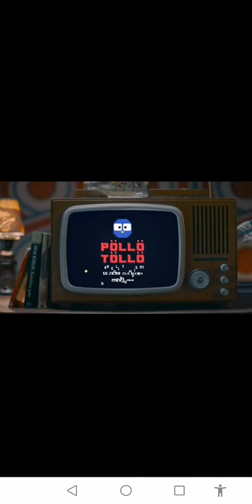Pöllötöllö Uusi Sarja On aika kullata muistot 25.4. Alkaen Mtv3 ja Mtv Palvelussa